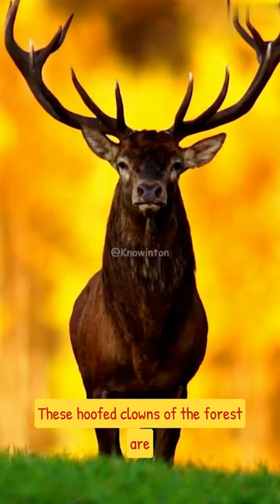🎥 Lights, Camera, Elk-tion! Get Ready for Elk-stravaganza! 🦌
Get ready for an uproarious adventure into the world of elks! These majestic and hilarious creatures are the ultimate entertainers of the forest. With their hefty size and antlered fashion sense that would make Lady Gaga proud, they're like stand-up comedians in the animal kingdom. Watch them take a dip in the Elk Aquatic Spectacular, where they show off their synchronized swimming skills that could rival any Olympic performance. Hold onto your funny bones as we delve into the comedic antics of these magnificent jesters. Get ready for a laughter-filled journey through the elk-stravaganza, where nature's humor takes center stage!